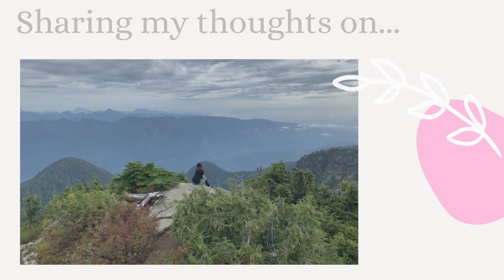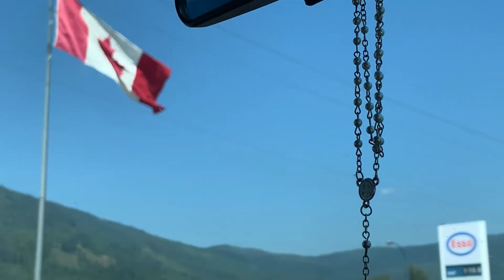4-minute roadtrip | Trans-Canada Highway (Vancouver to Morraine Lake) - Roadtrip (Overdrive) Tara!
Everything in between...

Roadtrip from Vancouver to Morraine Lake
Almost 9 hours drive (one-way)

Location: Johnson Lake (Sun Peaks)
Location: Emerald Lake (Yoho National Park)
Location: Morraine Lake (Alberta)

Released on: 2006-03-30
Music Publisher: D.R
Composer: Ely Buendia

Wait for Part 2, I will take you to Emerald Lake and Morraine Lake! :)